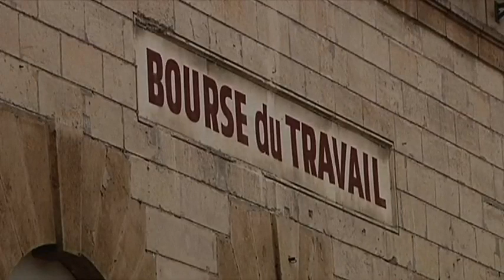Bourse du Travail, Qui remportera le chantier ? (Troyes)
Vous voulez conserver ce reportage ?
 4 candidats sont en lisse pour donner une nouvelle vie à la Bourse du Travail de Troyes. Il s'agit de Bouygues, Casino, Eiffage et le Groupe Frey. La municipalité de Troyes attend maintenant avec impatience les projets des 4 compétiteurs.